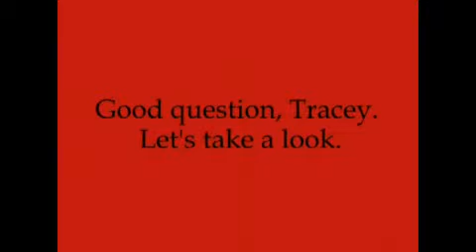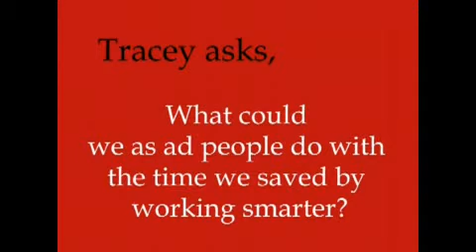Tracey Scheppach, Senior Vice President, Video Innovation Director, Starcom MediaVest Group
Career Highlights